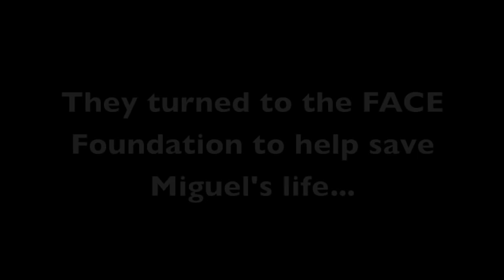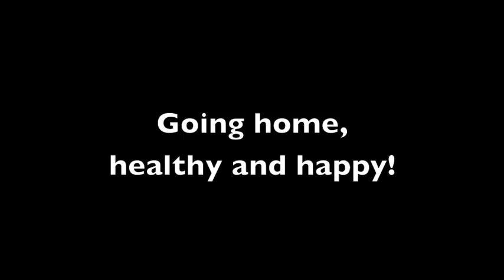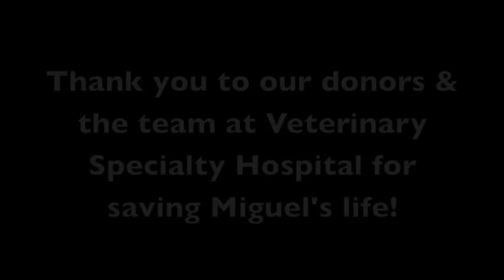Meet FACE Grantee Miguel!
Miguel is a sweet Italian Greyhound and Chihuahua mix.  His owners are both deaf, and they adopted him from a rescue organization. They were happy to give him a loving home.  When Miguel injured his leg and required surgery, the FACE Foundation stepped in to help this wonderful family get Miguel the surgery he needed to save his life.